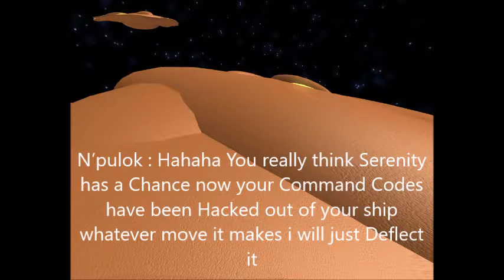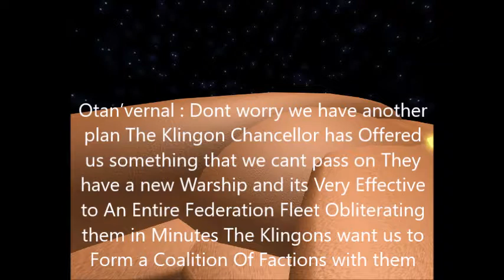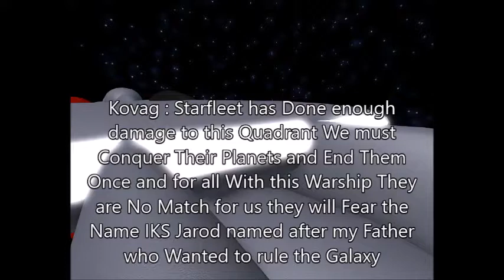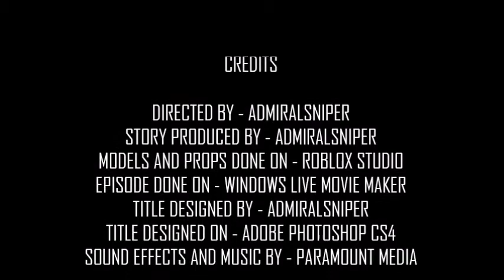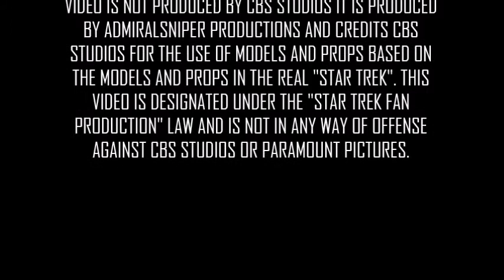[A] Star Trek Renemission - Season 7.5 [A] EP2 - Non Negotiable